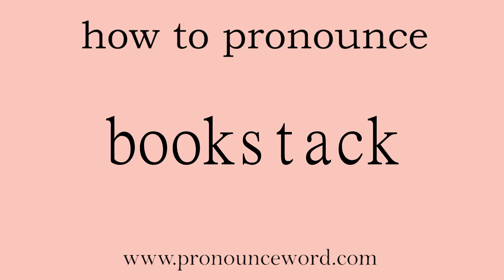bookstack. How to pronounce the english word bookstack .Start with B. Learn from me.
Follow me!Learn from me how to pronounce the english word bookstack.This video shows you how to pronounce the English word bookstack .